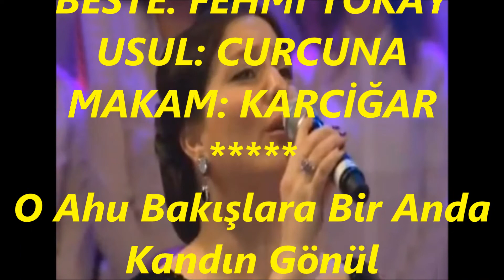Eylül TURAN-O Âhû Bakışlara Bir Anda Kandın Gönül (KARCİĞAR)R.G.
SOLİST:
*EYLÜL TURAN*
VİDEOYU YAPAN
*RECEP GAYRETLİ*
GÜFTE: LÜTFİ FİKRET GERMAN
BESTE: FEHMİ TOKAY
USUL: CURCUNA
MAKAM: KARCİĞAR
O Ahu Bakışlara Bir Anda Kandın Gönül
Neden İnandın Ona Nasıl Aldandın Gönül
Sen Ki Her Söze Kanmaz Her Vade İnanmazdın